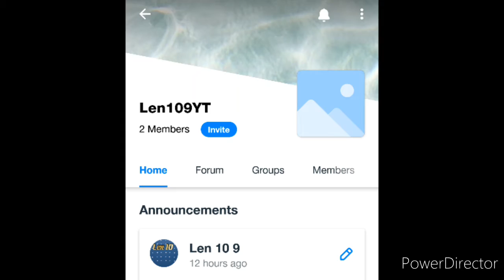This is my wix acount use this link to join